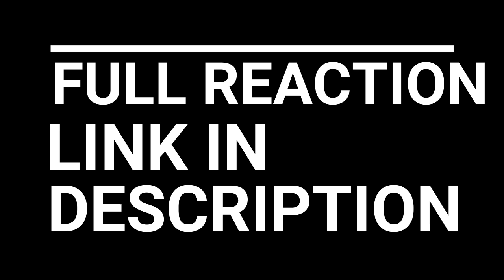CODE GEASS R2 EPISODES 18-20 REACTION AND REVIEW